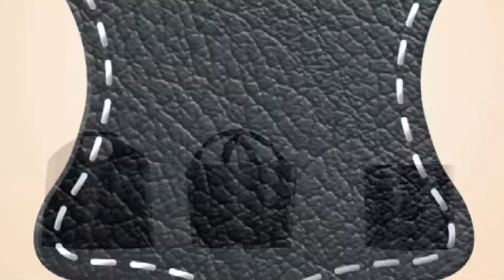Корзины из натуральной кожи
Изготовлены из 100-процентной натуральной кожи, предназначены для переноса и хранения дров и других вещей.